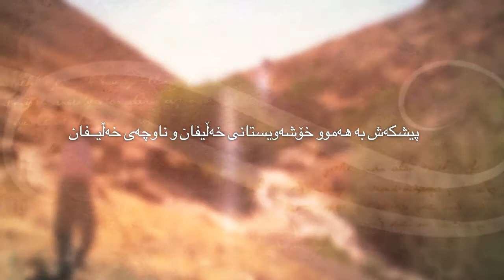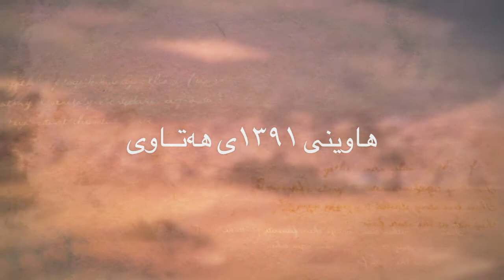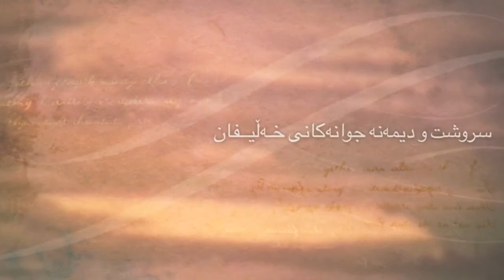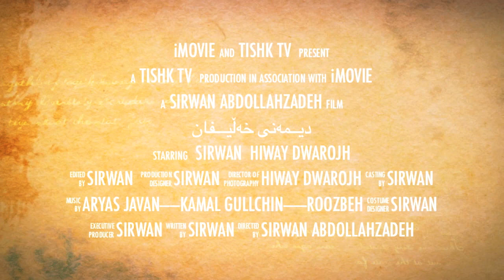Khalifan-Naghadeh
کورتەیەک لە دیمەنە جوان و ڕەنگینەکانی گووندی خەڵیفانی سەر بە شارە خنجیلانەکەی نەغەدە